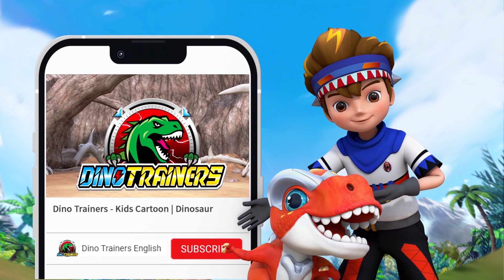【DinoTrainers S1 Teaser】E14 Naughty Velocisaurus | Dinosaur for Kids |T-Rex |Cartoon |Toys